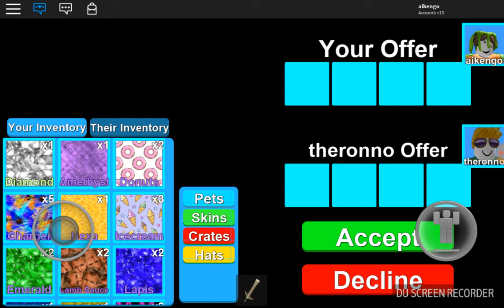Opening legendary crates